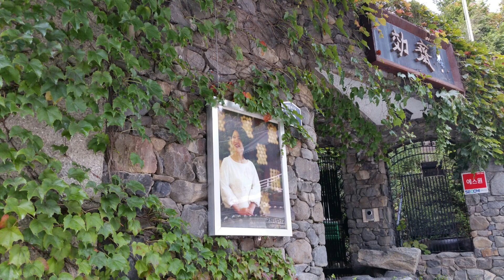20160911 일요일 오후 성북동 길상사 [꽃무릇= 석산]^^